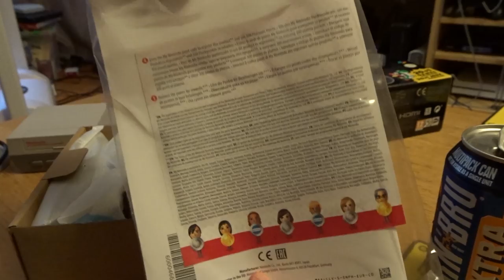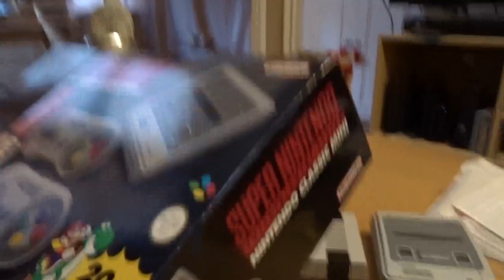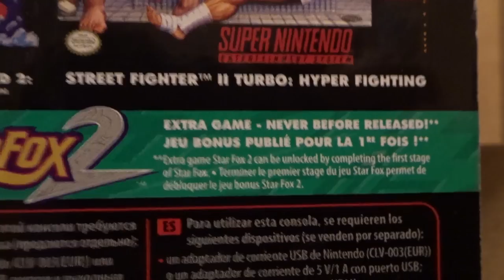Nintendo Classic SNES Mini unboxing (UK version)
Yer man Scullion has been sent a SNES Mini nice and early, so let's see what's inside the box!